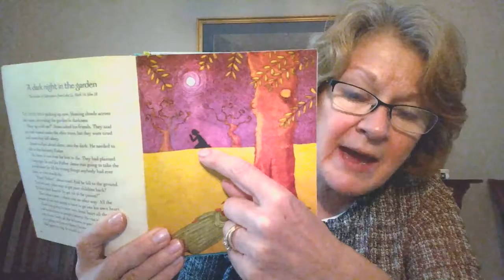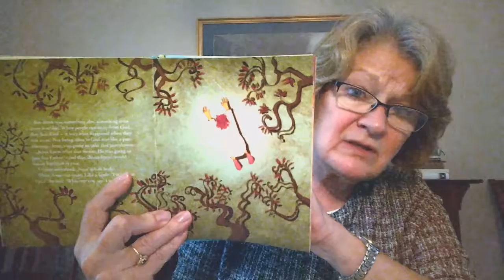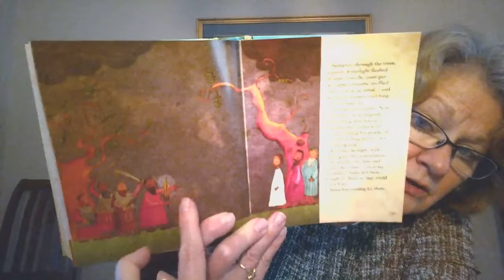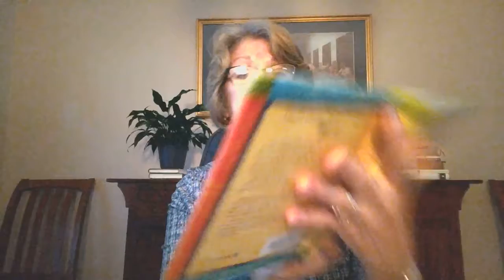8.31.20 Children's Story Time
Rev. Tonya Arnesen
A Dark Night in the Garden